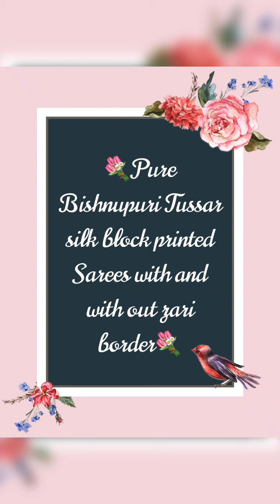V639 : Pure Bishnupuri Tussar Block printed Sarees with and without zari border.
💃🎊🎐 Pure Bishnupuri Tussar Block printed Sarees with and without zari border. 💃🎊🎐

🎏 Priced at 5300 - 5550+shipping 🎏